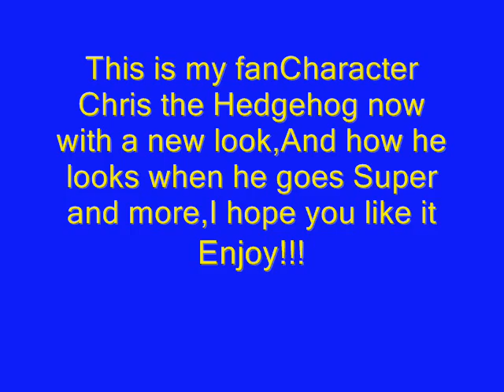Chris the Hedgehog's new look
This is my fanCharacter Chris the Hedgehog now with a new look and how he looks when he goes Super and more,I hope you like it,Enjoy!!!